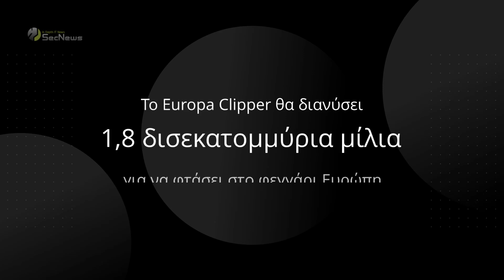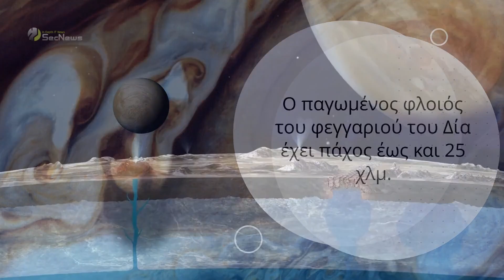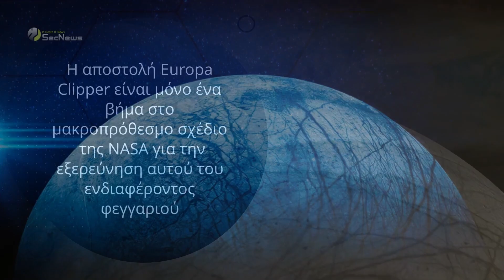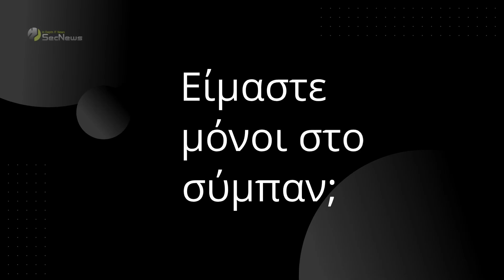Εκτόξευση του Europa Clipper για ανίχνευση ζωής στην Ευρώπη!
Η NASA εκτόξευσε τον διαστημικό ανιχνευτή Europa Clipper, στα πλαίσια μιας αποστολής για τον εντοπισμό σημαδιών εξωγήινης ζωής σε ένα από τα παγωμένα φεγγάρια του Δία, την Ευρώπη.

Το Europa Clipper θα διανύσει 1,8 δισεκατομμύρια μίλια για να φτάσει στο φεγγάρι Ευρώπη. Αναμένεται να φτάσει γύρω στο 2030, αλλά οι επιστήμονες πιστεύουν ότι η αναμονή αξίζει τον κόπο, αφού μπορεί να ανακαλύψει πράγματα που μπορεί να αλλάξουν όσα γνωρίζουμε για τη ζωή στο ηλιακό μας σύστημα.

00:00 Εισαγωγή
00:21 Εκτόξευση και ταξίδι έως το φεγγάρι
00:55 Υποθέσεις για την Ευρώπη
01:41 Προηγούμενες αποστολές
02:17 Europa Clipper εξερεύνηση φεγγαριού